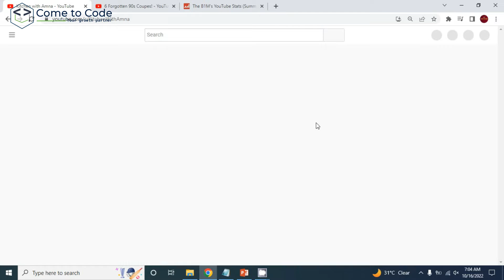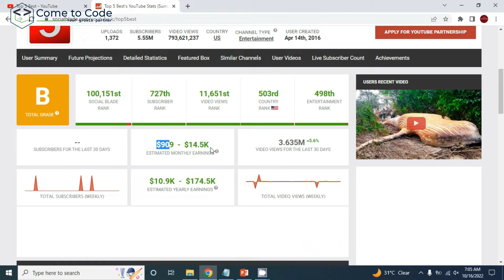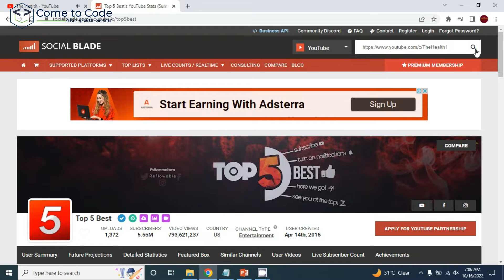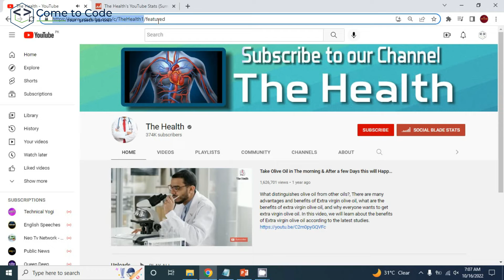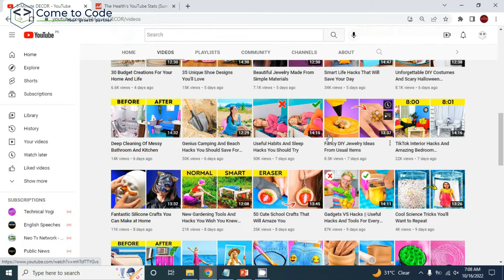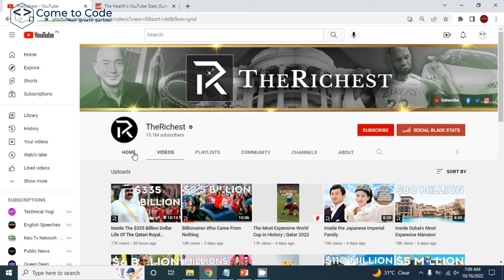How to make money online on youtube without showing face without voice & editing | Part 2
Make Money from Youtube without Showing Face || How to make money online on youtube without showing face without voice & editing | Part 2